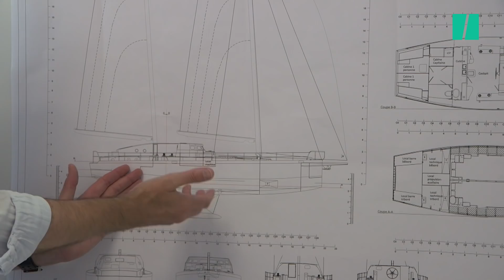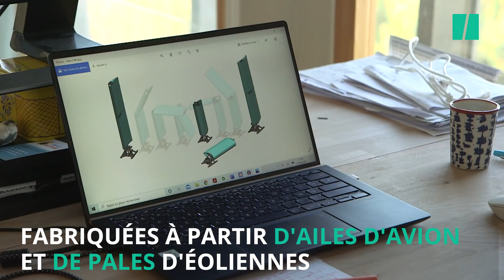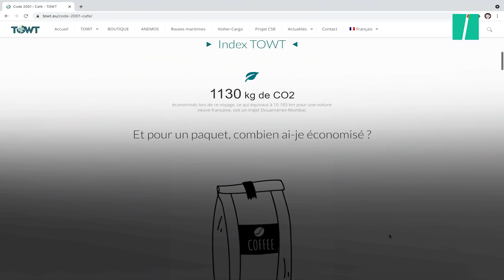Le transport des marchandises à la voile, ils y croient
Aujourd’hui, 90% du transport de marchandises mondial se fait par les mers.
Ce qui représente 90.000 navires et 2 à 3% des émissions de CO2 mondiales. C'est presque autant que l'avion... Sans parler des incidents, marées noires et de leurs conséquences.

Forts de ces constats, certains se disent que le futur du transport de marchandises marin  passe par un retour à la bonne vieille voile ! Reportage .

Crédits images : Mélissa Genevois pour Le HuffPost ; Tres Hombres ; Martin Blouet ; Grain de Sail